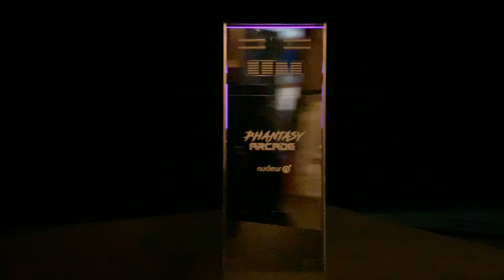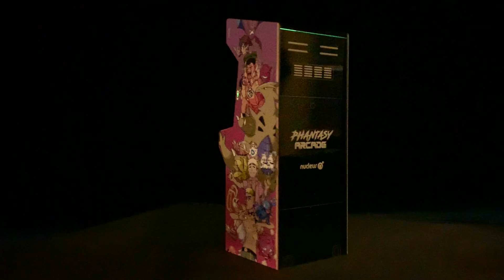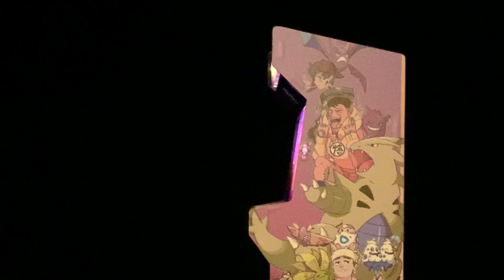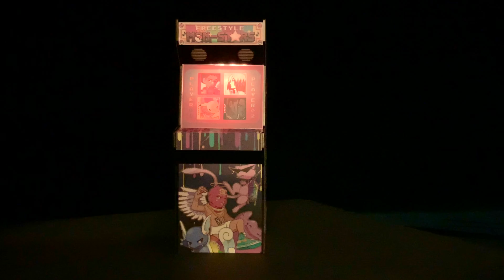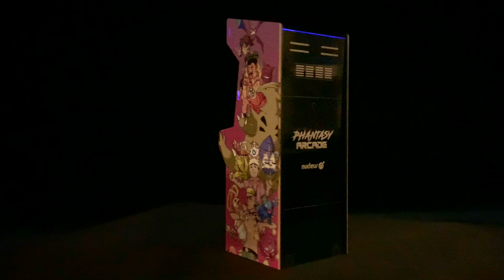Freestyle Mon-Stars (Phantasy Arcade 2)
art by: Feli Tomkinson

Phantasy Arcade is a unique art exhibition concept born out of quarantine. Featuring a coupling of artist and musicians, each artist created work for an original, non-playable, 1/6th scale arcade cabinet. Musicians simultaneously created original music based on the artists' concepts. The collection is a miniature arcade that evokes nostalgia for things that never were.

Having exhibited both local artists and artists from abroad, and catering to an international customer base, we offer an extensive collection of original contemporary, illustrated, graphic, commercial, and narrative art - all of which are carefully catalogued on our website.

Always open to the public, we welcome art collectors and the general public alike to visit us.